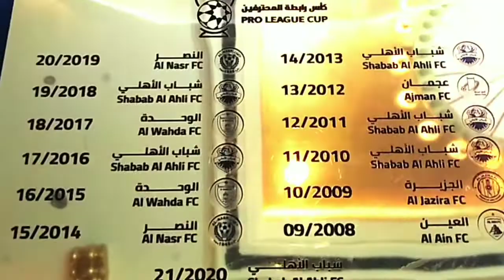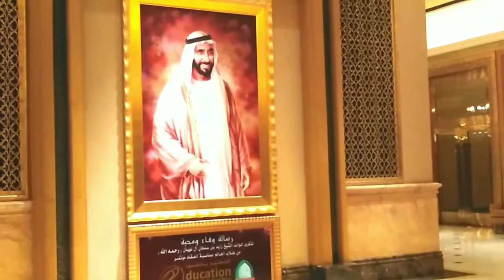Abu Dhabi "the father of Gazelle" | Get Away | jai and arya p